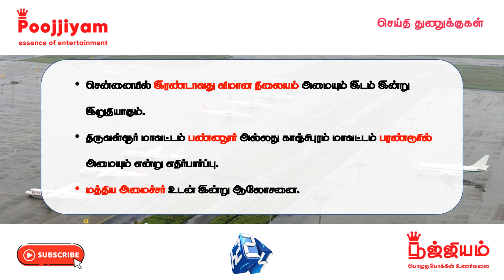பூஜ்ஜியம் | செய்தித் துணுக்குகள் - 26.07.2022 | News | 5G | Chess| Chennai New AIRPORT | Eucalyptus